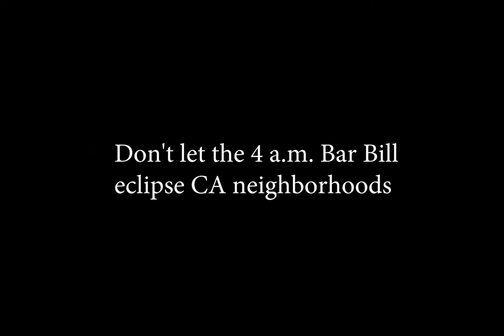Don't Let the 4 a.m. Bar Bill Eclipse CA Neighborhoods